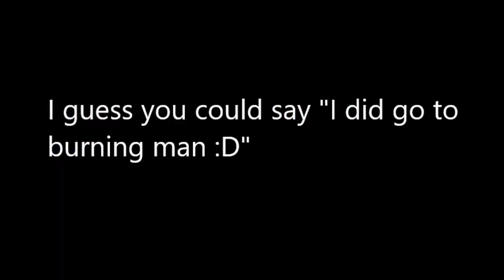GTA san andreas: but god is a bit mad at me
so I had editors block for a while and this will be one of 3 videos left before I go on hiatus for 2 months, enjoy!